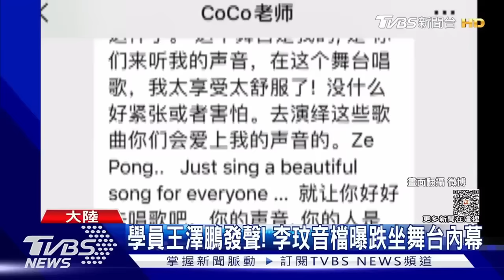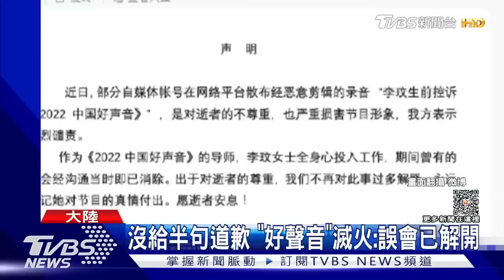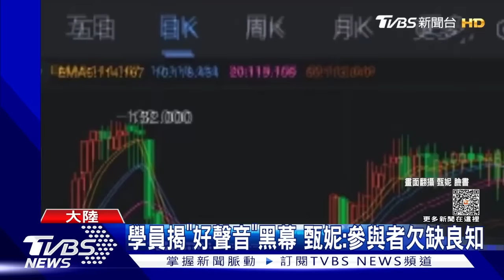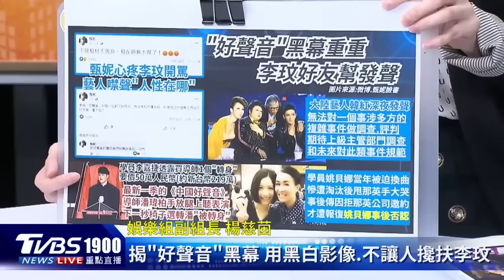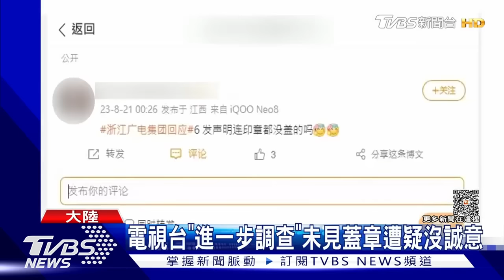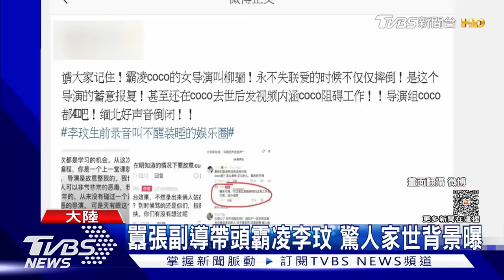李玟《好聲音》慘摔「殘忍畫面曝」17分鐘音檔內幕公開｜TVBS娛樂頭條